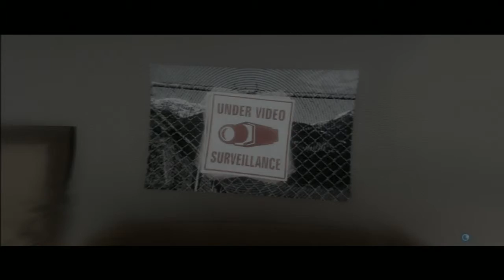Beyond Two Souls Let's Plays Español Latino Parte 026